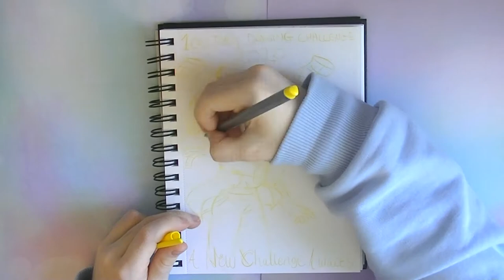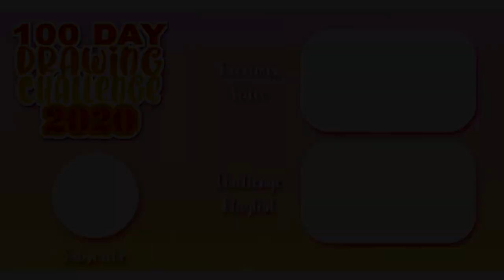Day 1: A New Challenge Awaits ! | 100 Day Drawing Challenge 2020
A New Challenge Awaits !!!
aaaa It's that time again !!! :0 I'm embarking on my 100 day drawing challenge once more !
Last year this challenge was exhausting but so much fun, and so rewarding to complete - I'm nervous but also so excited to attempt it again ;)